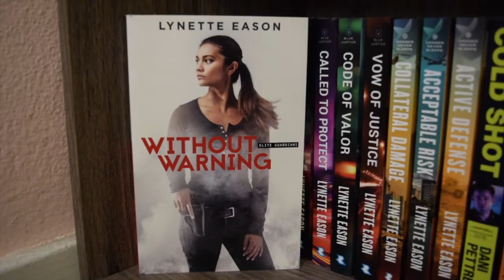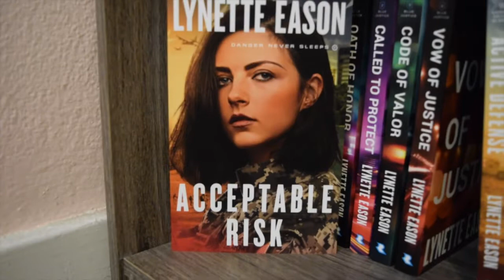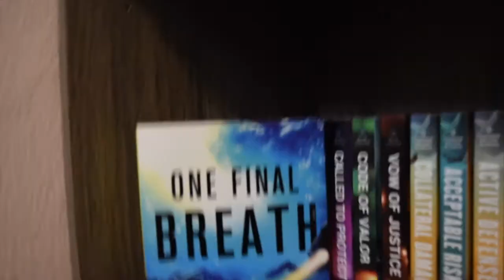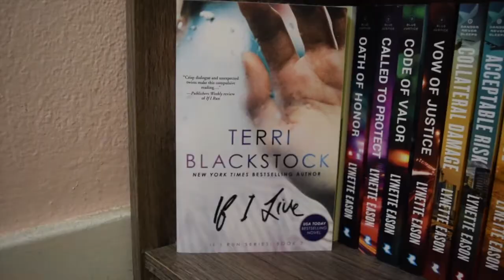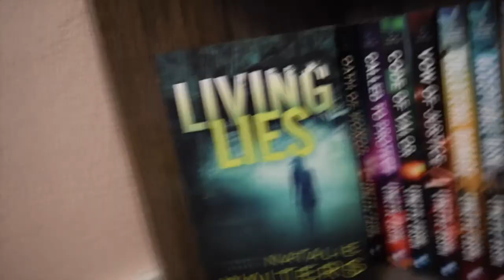Shelf Talk 5 {Suspense}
Not meaning to keep y'all in...suspense. But here is my suspense shelf!